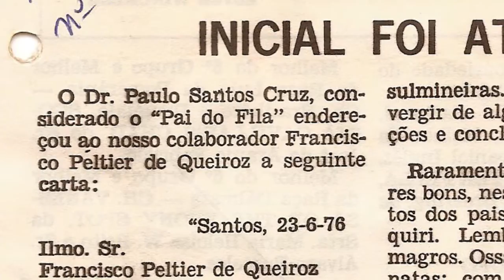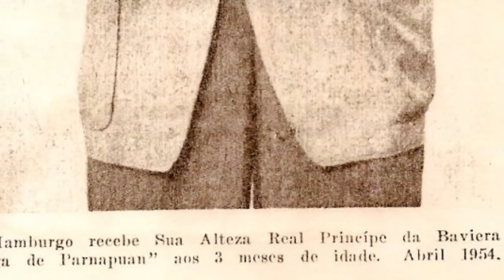#8 Memória Santista - O Cão Fila Brasileiro, e santista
O Cão Fila Brasileiro, primeira raça genuinamente nacional foi registrada em 1952 pelo Santos Kennel Clube